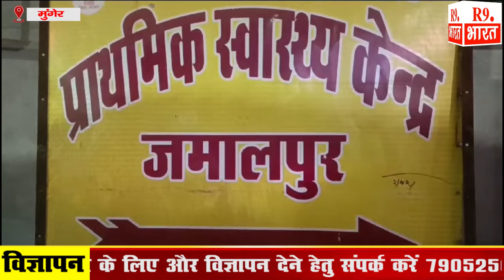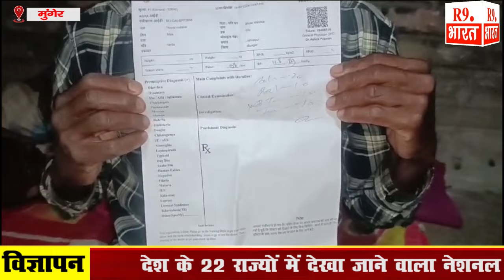Doctor का कारनामा, Hydrocele का Operation कराने गए मरीज की कर दी नसबंदी | Munger | Bihar